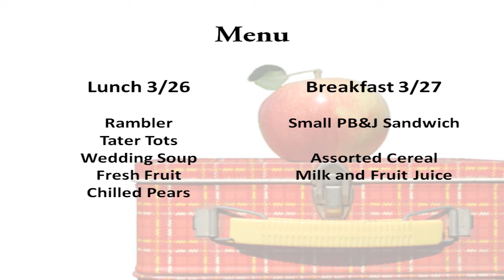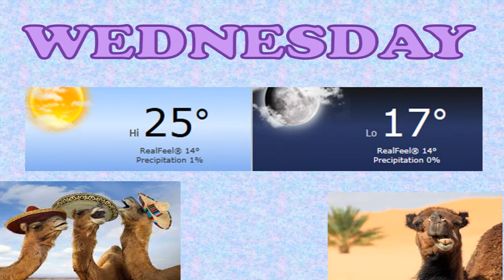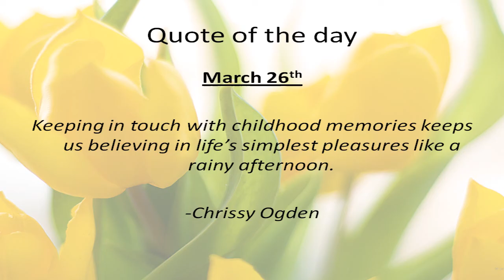March 26th, 2014